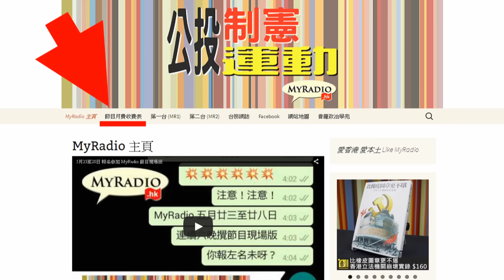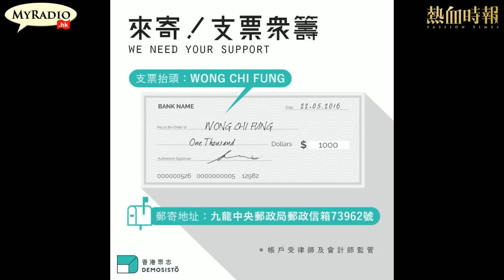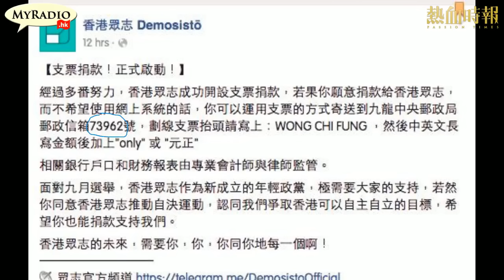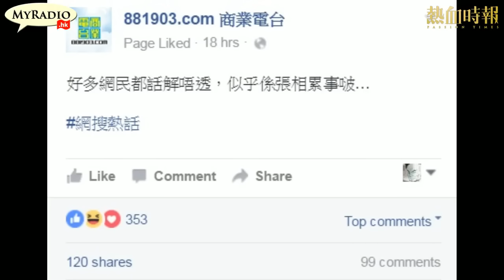大香港早晨 160524 ep587 p3 of 4 香港眾志將與泛民開拖搶票